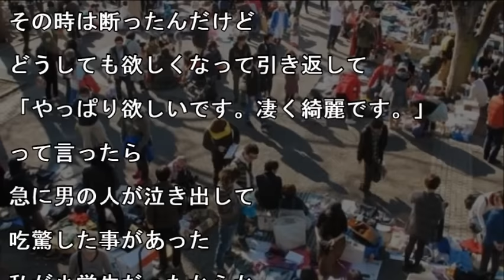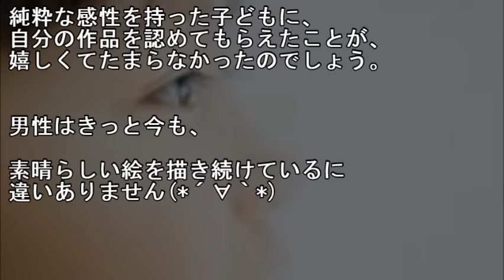小学生だった私の一言で、学校のバザーに出ていた大学生が泣き出してしまった【感動する話】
・メールで貰う 小学生だった自分の一言で、学校のバザーに出ていた大学生が泣き出してしまった話